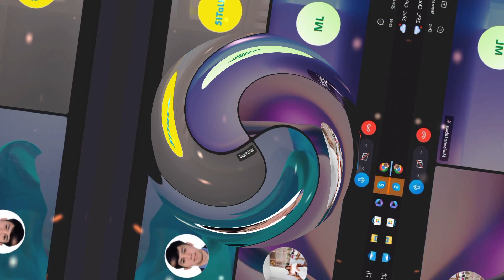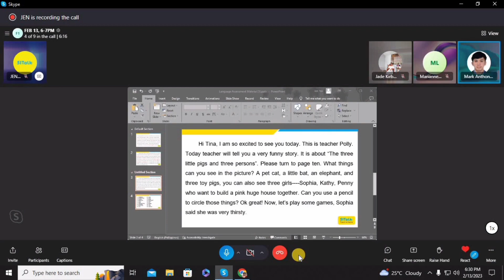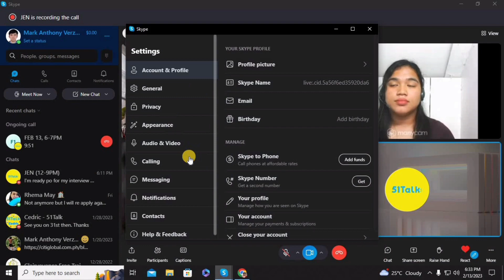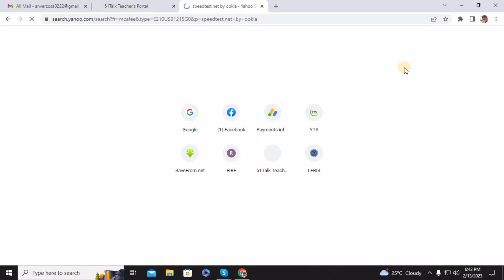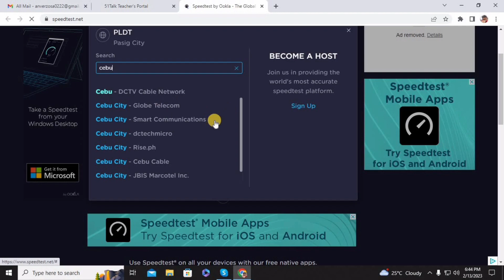MY NEWEST & LATEST 51TALK INTERVIEW || 100% PASSED || ESL || [51TALK 2024]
G-Cash (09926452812) Mark Anthony B. Verzosa